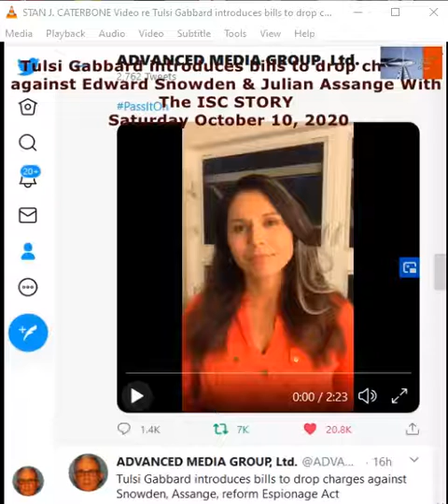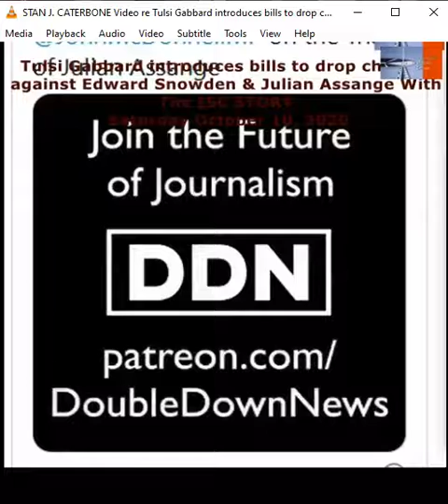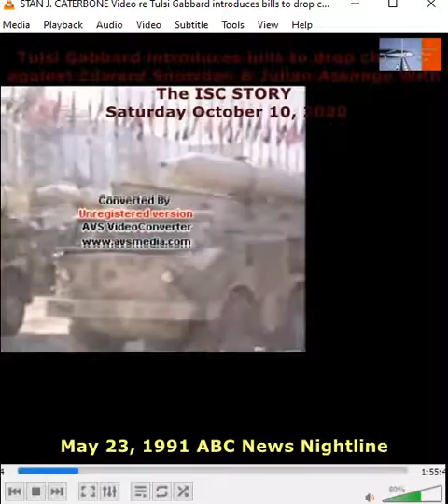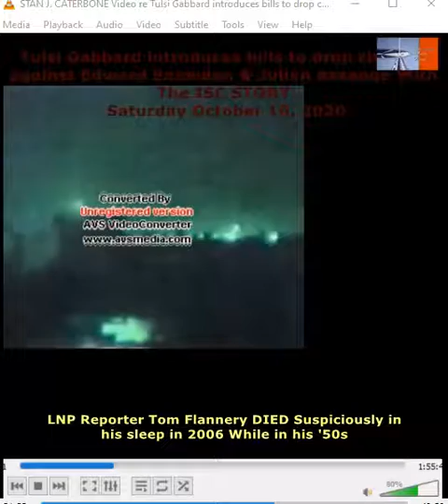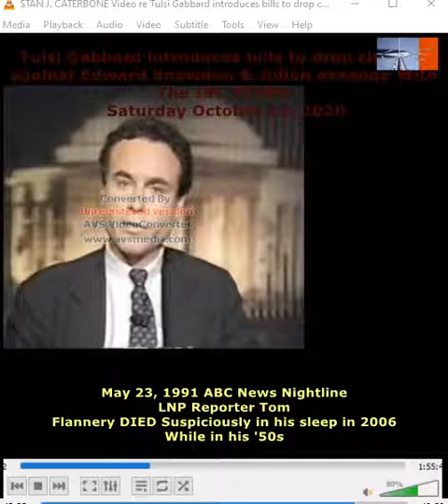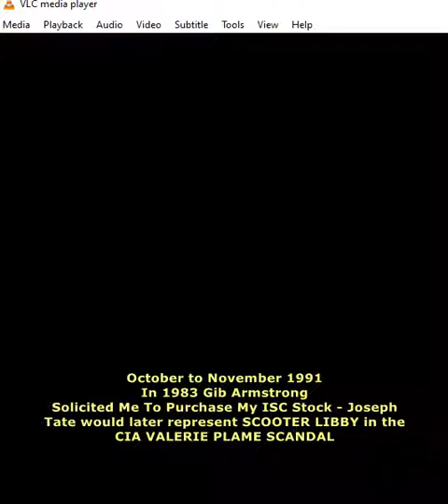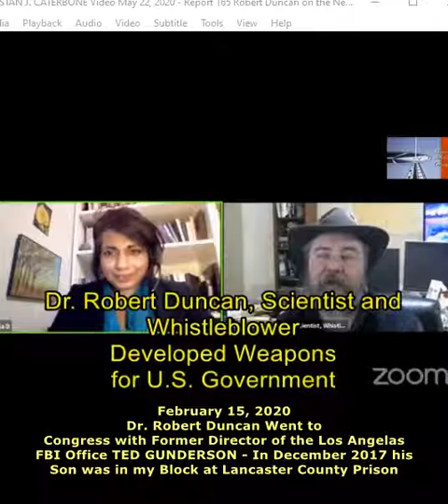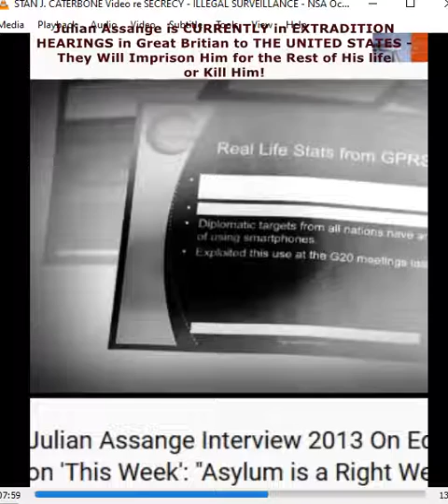Stan J. Caterbone DOCUMENTARY Video re Tulsi Gabbard introduces bills to drop charges v. Snowden ...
DOCUMENTARY Video re Tulsi Gabbard introduces bills to drop charges against Edward Snowden and Julian Assange and The ISC Story Monday October 12, 2020